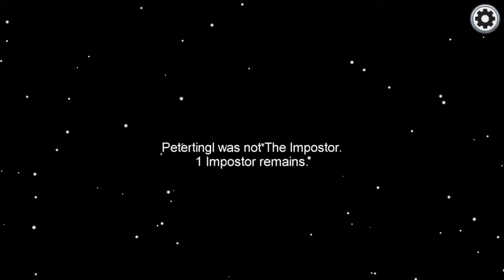Orange is the New Curse | Among Us Funny Moments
After our Peter Tingles, We moved onto Skeld in Asia and found out that Orange is our curse color if you wanna die first. And if you don't die, you're automatically sus!

TZKUnit: A guy who makes a wide range of content from Funny Moments, Stream Highlights, and Review videos. Topics range from Bendy to Pokemon to The Crash and Spyro Series.